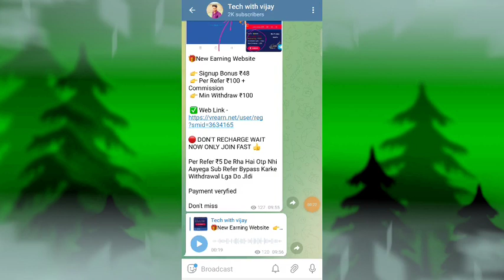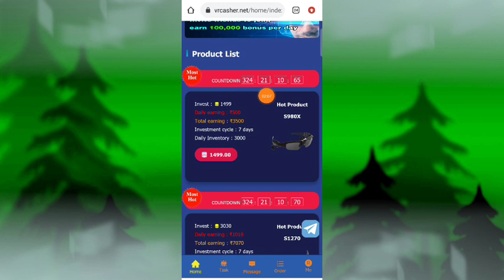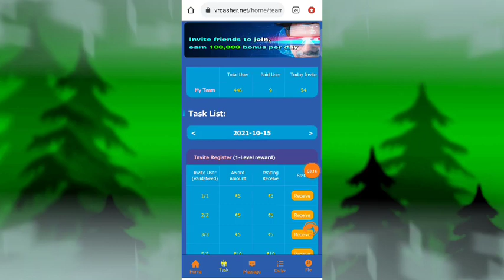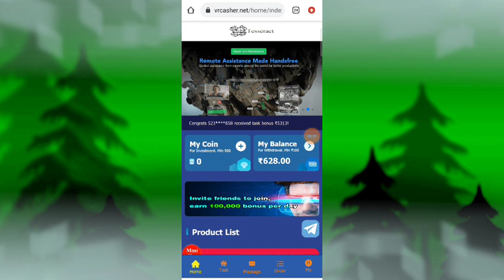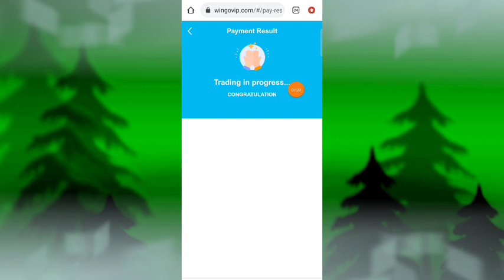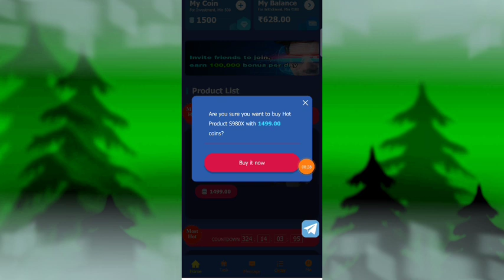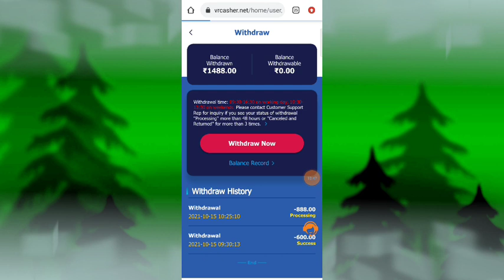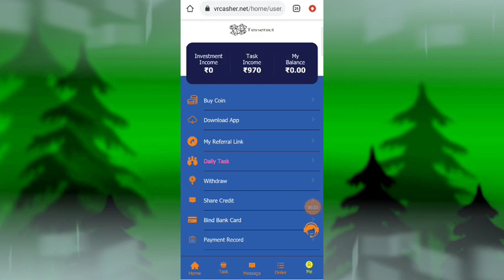Tesseract App payment proof || Tesseract App se paise kaise kamaye || Tesseract App Real or fake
2021 earning app

 earning apps

Tesseract app

 Tesseract

Tesseract app payment proof

Tesseract app real or fake

Tesseract app new order grabbing App

Tesseract app today new update

Tesseract app se paisa kaisa kamaya

Tesseract app full details

Tesseract app live recharge

Tesseract app kab tak chalega

 Tesseract app invest kara ya nahi

 Tesseract app unlimited refer trick

Tesseract new earning app

Disclamer -:
धन्यवाद 🙏🙏🙏